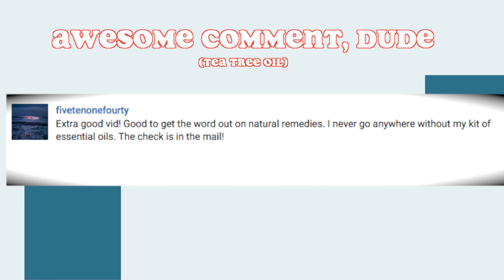✔ van trip - broke arm while installing solar panels; trip on hold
Got an update for you.. I broke my arm.. how do you like that?

In uvalde, tx at friend's house and I broke my left wrist.
Well.. I was attempting to install some solar panels on the roof of the van.  I was standing on a storage bin in the back of the van to reach the roof and I fell backwards onto my wrists.  I sprained both of them and fractured my left wrist.

I decided to wait and not go to the doctor to see how it feels in the morning because I hate paying huge bills at the doctor's office.

Before we went to the hospital the next morning we stopped to get breakfast. When teh waitress was serving us my broken arm was in the way.  Because I am not able to move it, I had to use my other arm to move my left arm so that she could put the breakfast plates on teh table.

Then we went to the ER. I had a splint put on.  They put it on so tight that it was cutting off circulation and bruising my skin.  Most of my pain was due to this, and I had to loosen it up and it feels a bit better.  Iv'e been in complete pain and all they gave me was some high strength aspirin. I was told that they don't' give out pain killer because they're often abused.   Too may pill poppers.  They gave me hydrocodone instead.

I broke my wrist in two places.  Both ends of the bones broke off. The ER told me that this type of break did't require resetting the bone, but I'm hearing otherwise.

I was having a panic attack while trying to sleep at night because I couldn't' get comfortable.  I wish this happened while I was working so that I could take vacation time from work.  I'm currently on an unpaid leave from work so I can do my roadtrip and then return to work in 3 months.

What does this mean for the trip?    Well I can't move my arm so it's difficult to do most anything.  My gf is still coming out to san antonio this next week and my cousin has a place we can stay that he rents out in san antonio.  I am so thankful that he is able to help in this way.

I'm screwed as far as this vacation goes. There isn't much I can do with out relying on someone else.

If you liked this video, please consider buying one or two of everything in my store.